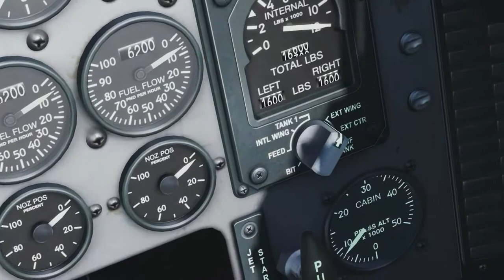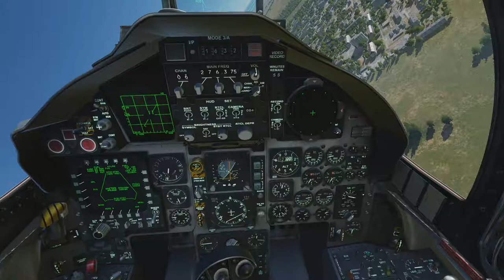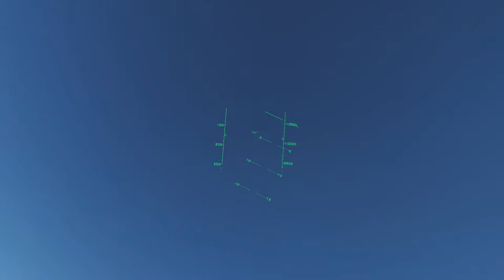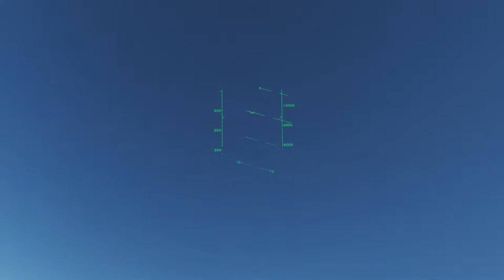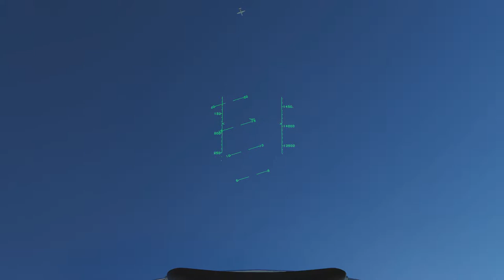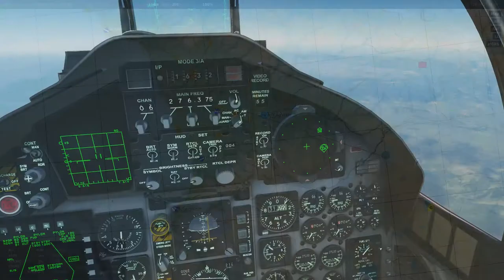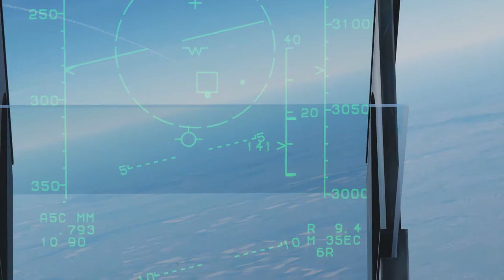DCS: World 2.5 - Georgian war F-15C campaign - Mission 12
It is me or did my map just crap itself? I couldn't find the team to do the low fly-by because three settlements had the same name on the map.

Yet another great mission, escorting the Ambassador. My poor eagle could not "keep up" with the speed of the yak. :)